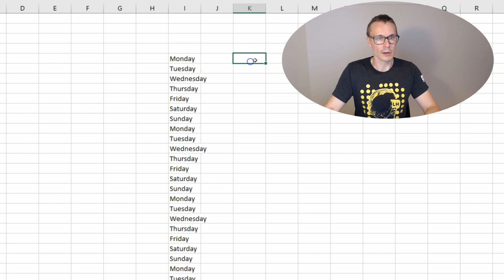How to automatically fill a column with days of the week in Excel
A short video of how to autofill weekdays with Excel.